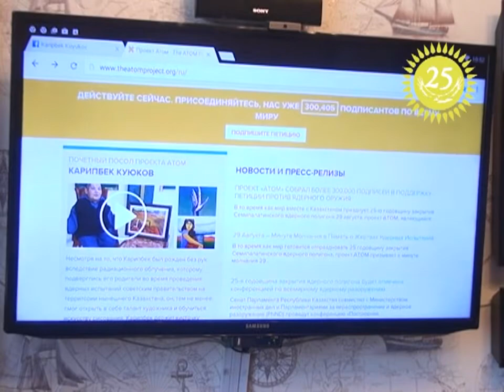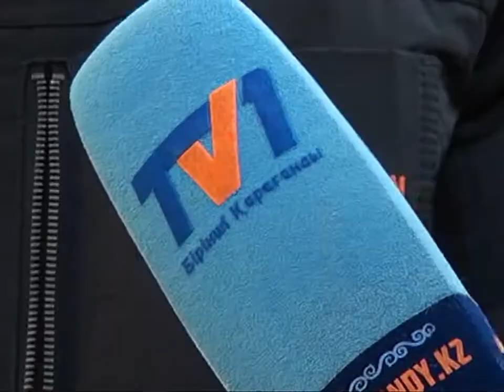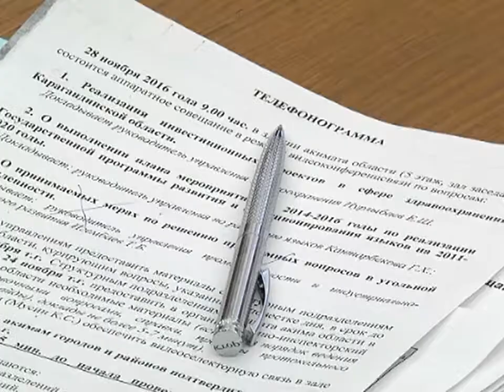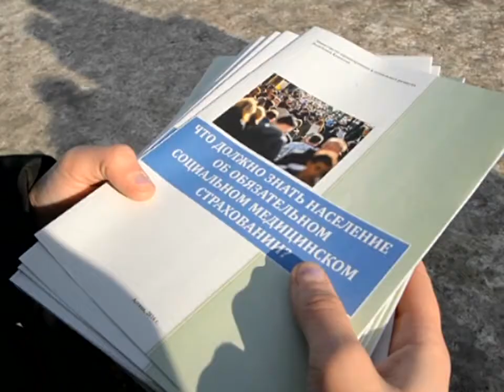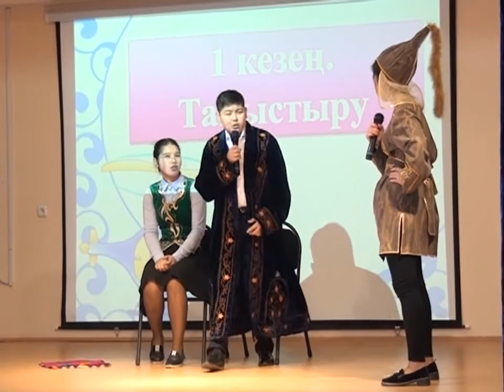29/11/2016 - Бірінші Қарағанды телеарнасының жаңалықтары